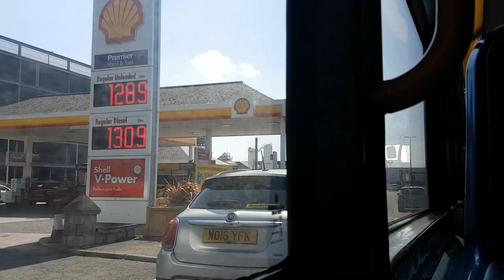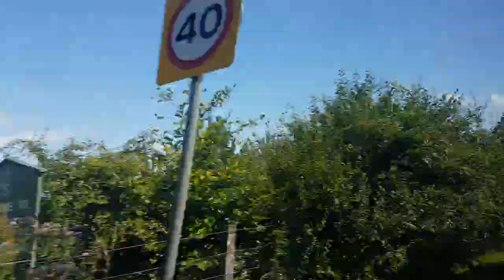Stagecoach in Fife | Scania N230UD Enviro400 | 15587 GX59 JYU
15587 on service 42 to Tayport.

Service: 42 Dundee to Tayport
Vehicle: 15587/GX59 JYU
Vehicle Type: Scania N230UD/Enviro400
Gearbox: ZF Ecomat
Video Date: 25/07/2019